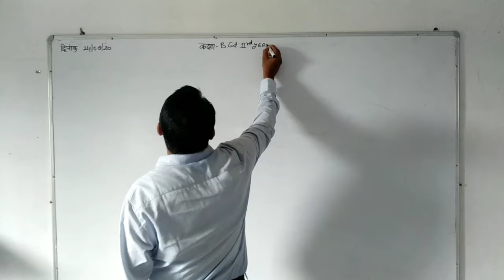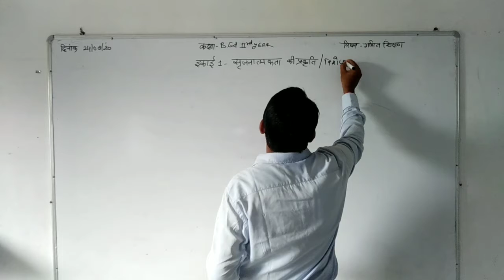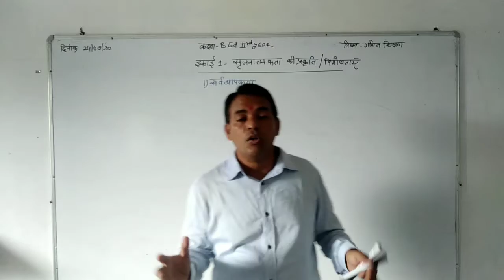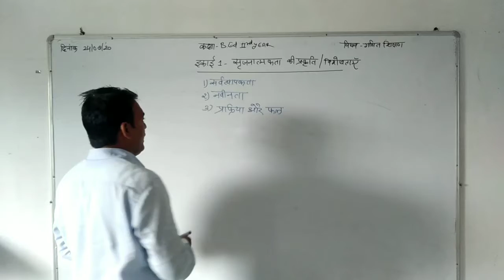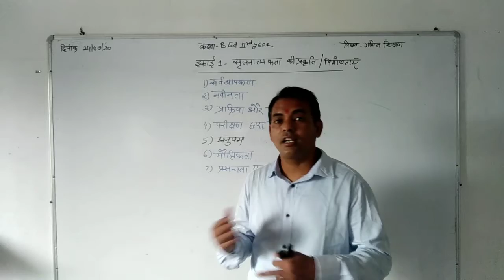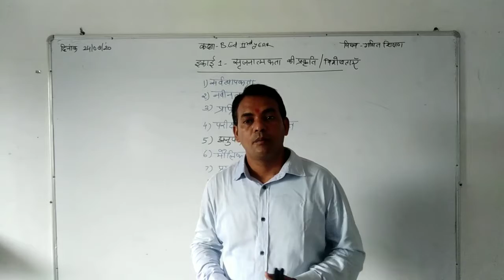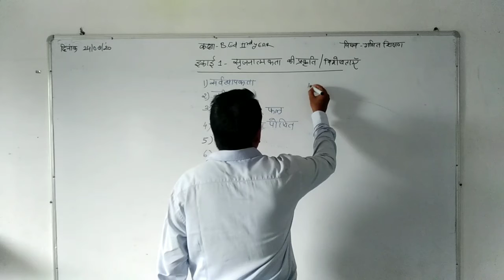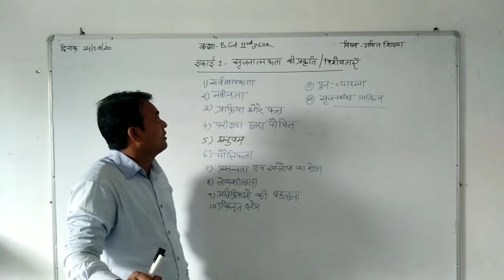24/08/20 सृजनात्मकता की विशेषताएं BY HEMRAJ SIR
बी.एड द्वितीय वर्ष, गणित शिक्षण,इकाई एक